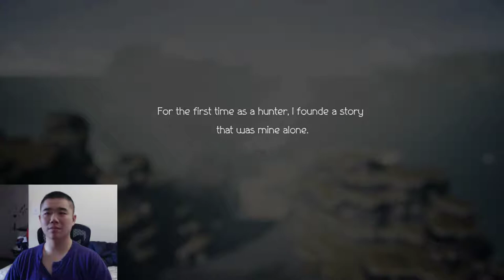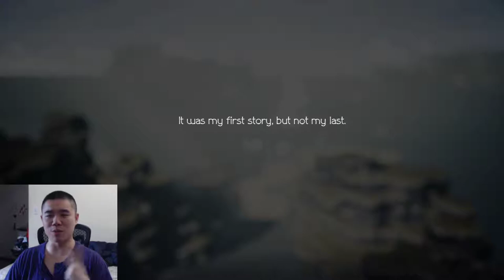H'aanit Chapter 4 part 2 Boss! Octopath Traveler Let's Play #93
On this episode of Octopath Traveler, we fight the boss of H'aanit's chapter 4!